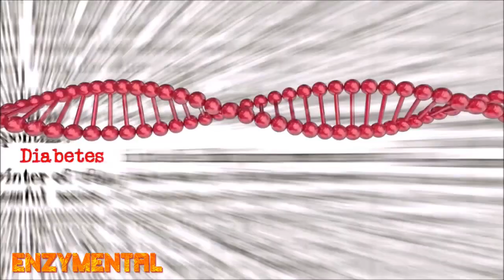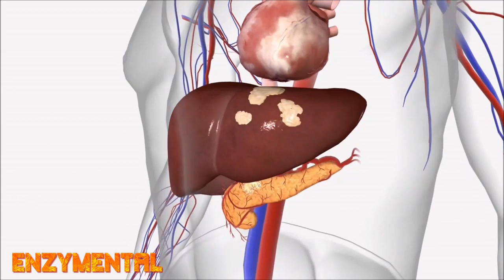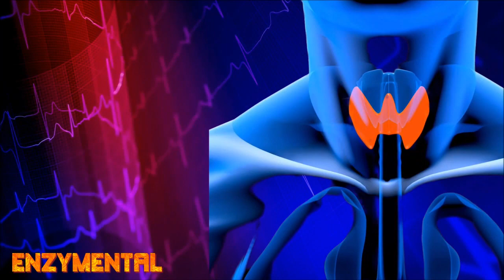Iodine, Vitamin D and Diabetes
Today, I detail how both iodine and Vitamin D (along with supportive additional nutrients for each) fight the inflammation and insulin resistance of Type 2 Diabetes.